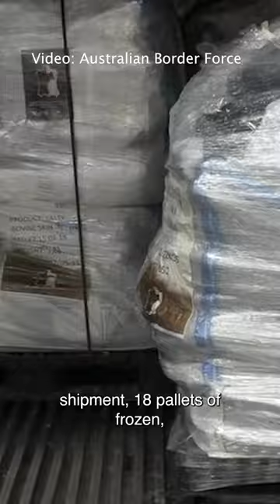600kg of meth found in cow skins from Mexico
A Mexican national’s attempt to smuggle more than 600kg of meth into Australia in cow skins came undone in a spectacular, and smelly, manner.